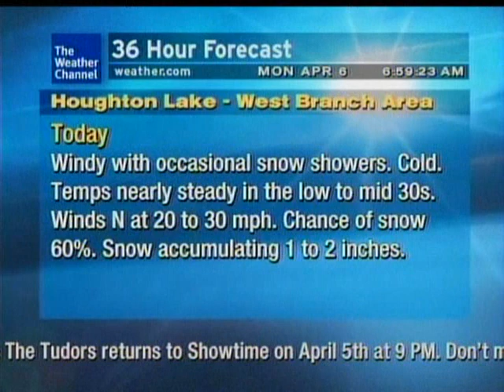Houghton Lake Weatherstar XL- 4/06/09 6:58 AM EDT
Song is "Give U My Heart" by Pieces of a Dream. Also includes a new LOT8's intro and a new station ID, both just released this morning. Enjoy!